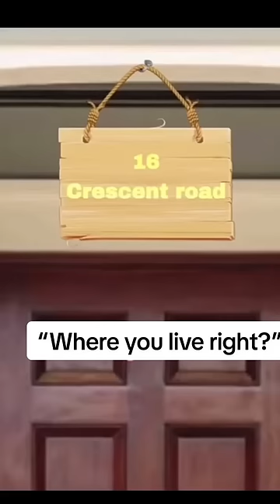When Dora has had enough 😂